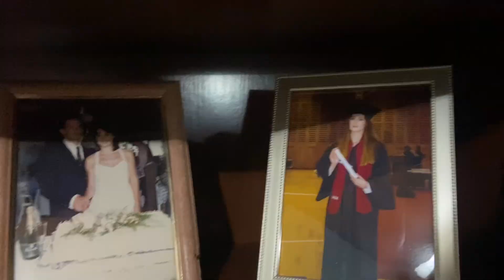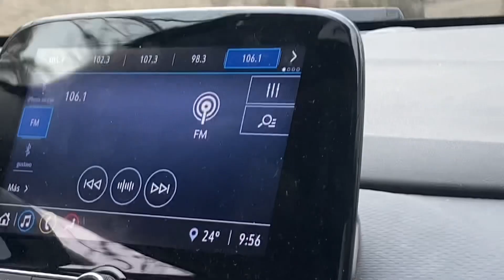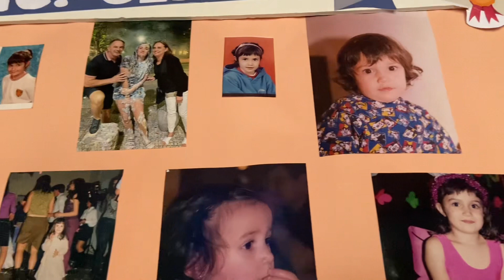Viaje a Concepcion de Uruguay por 48hs